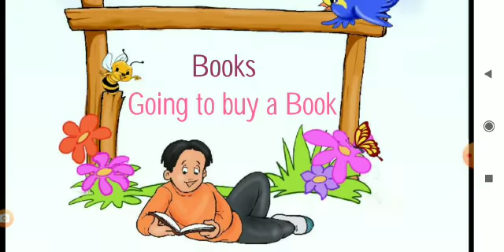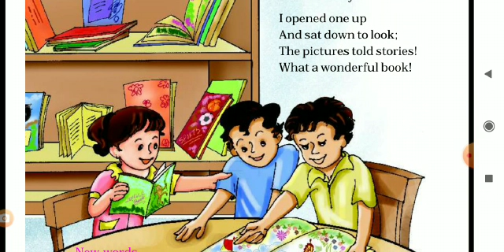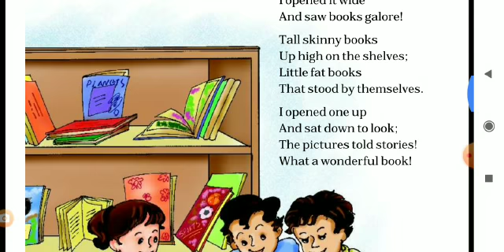IV - STD - ENGLISH - UNIT- 8 - POEM - BOOKS - PART - 1